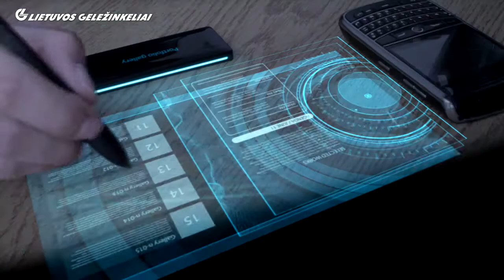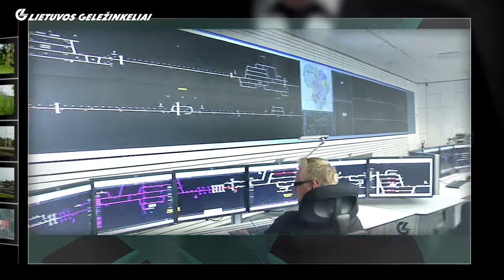Moderniausi kompleksiniai logistikos sprendimai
AB "Lietuvos geležinkeliai" Krovinių vežimo direkcijos informacija